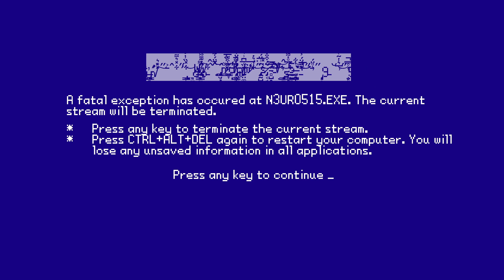[FFXIV:SB MSQ Replay - 22] I need money and I need it NOW